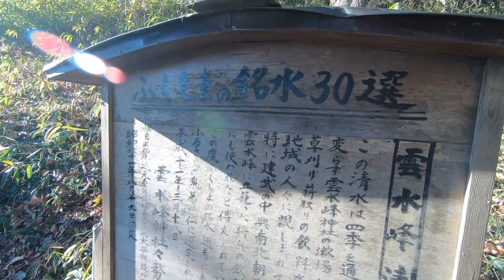【里山ハイク】登山トレーニングと山メシ /登山にアルポット？ 2019年登り納め / 宇津峰山（うつみねさん）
2019年12月29日 近所で里山ハイク「宇津峰山 標高677m」にトレーニングを兼ねての登り納め。
北海道山行で余らしたカップヌードルリフィル（シーフード）を山頂で食す。
▼山道具 / キャンプ道具
アルポット
ソト アミカス
ソト ウインドマスター SOD-310
トランギア アルコールバーナー
サーモス 山専ボトル
ウィルドゥ フォールダーカップ（大）
MSR スタビライザー
メスティン弁当箱とアルポットを担いで里山登山と山飯
※Amazon.co.jpアソシエイトリンクを使用しています。